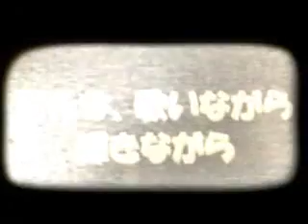The Three 4 Tens - "Every Day"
Music video for The Three 4 Tens - "Every Day"